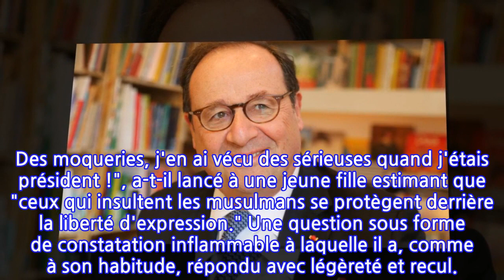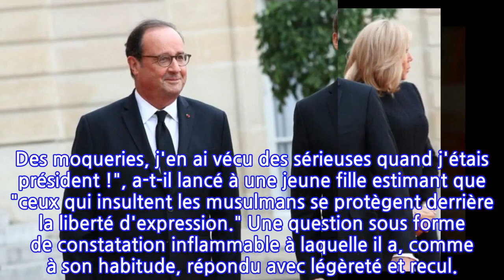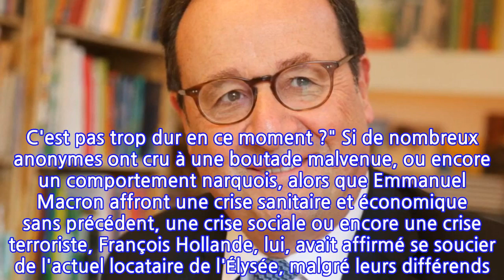François Hollande revient sur les moqueries qu’il a subi comme président